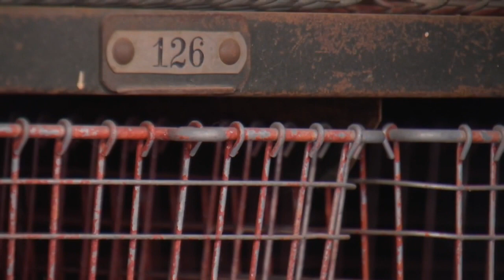Mayor and wife donate half million dollars to parks bond projects